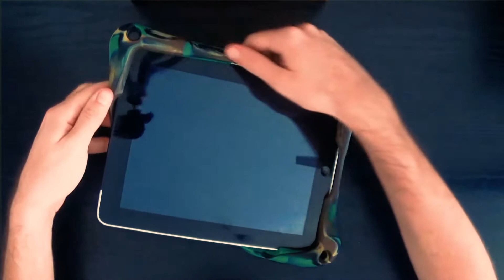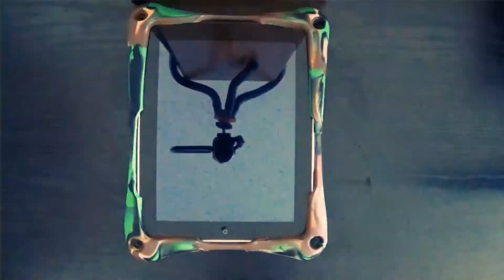Cooper Trooper 2K